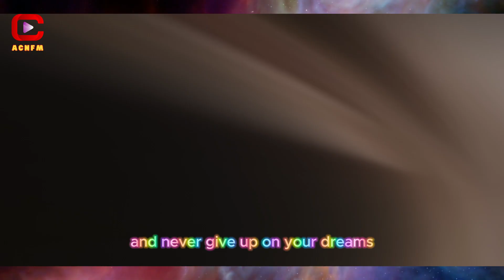Song Hye Kyo and Son Ye Jin: Title of the Nation's First Love, who deserves it more? Who do you vote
ACNFM - Asian Celebrities News: Song Hye Kyo and Son Ye Jin: Title of the Nation's First Love, who deserves it more? Who do you vote for? Song Hye Kyo's career has gone through ups and downs, especially after her shocking breakup with Song Joong Ki. However, she rose and achieved many successes in her career, especially with her role in the Netflix series - "The Glory," where she received a Daesang award and was highly appreciated for her acting.